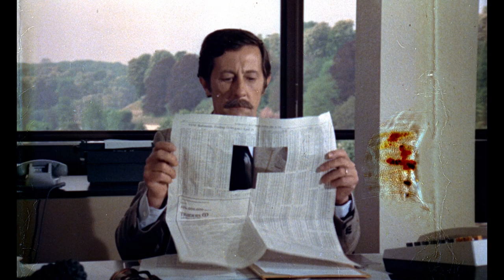Un éléphant ça trompe énormément - Bande-annonce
Les mésaventures amoureuses de quatre amis quadragénaires. Bouly le séducteur, souffre des fugues perpétuelles de sa femme , Simon, médecin pessimiste, vit sous la coupe d'une mère abusive et tyrannique , Daniel, homosexuel, ne se console pas d'un amour perdu , Etienne, le plus stable, envisage pour la première fois de tromper sa femme. Cette dernière aventure va entraîner les quatre compères en pleine comédie !